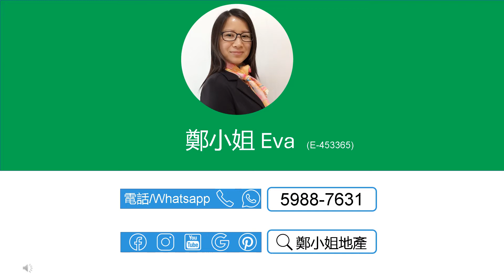[售]河畔花園開放式中層🔥減價2萬🔥，清幽河景，升值潛力高，收租上車首選，面對城門河，屯馬線沙田圍站 【鄭小姐地產】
[售]河畔花園開放式中層🔥減價2萬🔥，清幽河景，升值潛力高，收租上車首選，面對城門河，屯馬線沙田圍站

🔸樓盤：河畔花園中層
🔸按揭: 首置最高可借448.2萬(90%),非首置最高可借398.4萬(80%)-1000萬林鄭2.0 Plan
🔸實用：269呎
🔸建築：385呎
🔸間隔：開放式
1廳
🔸座向：西北
🔸景觀: 河景
🔸屋苑設施：泳池，兒童設施，運動設施，餐飲設施
🔸交通：屯馬線沙田圍站，巴士總站，交通方便，有停車場
🔸配套：成熟屋苑，近大型商場，有街市
🔸網上商城 , 上面有大量河畔花園及沙田荀盤，每日更新

聯繫我們，查詢和預約睇盤：
⭕地鋪：香港沙田置富第一城樂薈85-86地鋪
🥇香港地产代理监管局牌照: E-453365
📘公司牌照: C-000982

English
[Buy]GARDEN RIVERA(河畔花園), Studio,Middle floor🔥$20K reduction🔥, River view,High appreciation investment,Riverside living

🔸Estate: Garden Rivera,
🔸Price：$4.980M ($18,513/ft²)
🔸Size (Net)：269Sq.ft
🔸Size (Gross.)：385Sq.ft
🔸Layout：Studio
, 1 Living Rms
🔸Dir.: Northwest
🔸View: River view
🔸FAC.: Swimming Pool, Kids' Facilities, Sports Facilities, Catering Facilities,
🔸Trans.: Next to MTR Station & all public trans.; sufficient car parks
🔸Amenities：Walking distance to supermarkets, butcher, 7/11 all your essentials
🔸Lifestyle: Next to the quiet & beautiful Shing Mun river, surrounded by green fields, cultural heritage sites
🔸Online Store for more listings in Garden Rivera and , updated daily

🥇EAA#: E-453365
📘Company EAA#: C-000982

🔹 Landlord Representative
🔹 Relocation Service